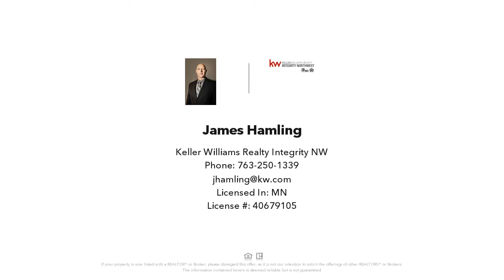810 2nd Avenue N, Sauk Rapids, MN Presented by James Hamling.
Contact James Hamling for more information.
Keller Williams Realty Integrity NW

Great Investment Opportunity!  Duplex licensed tri-plex requiring completion of owner started renovations.  New roof in 2019. In-unit laundry.  Over sized detached 2 car garage for additional income stream potential.  High desirability quiet Sauk Rapids location on large double lot.